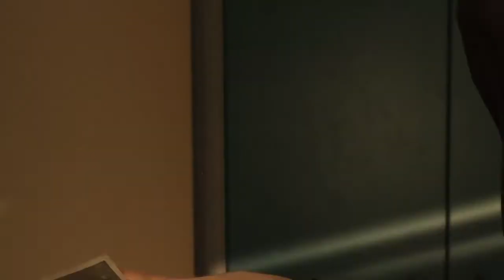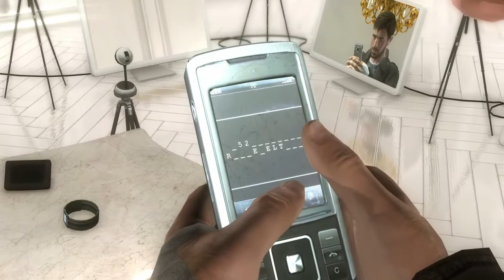Heavy Rain Episode 13